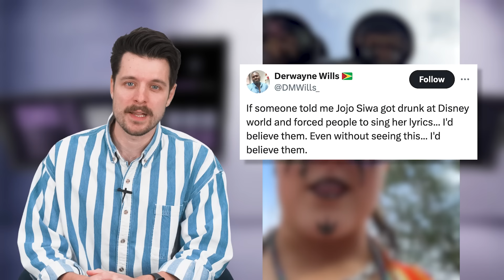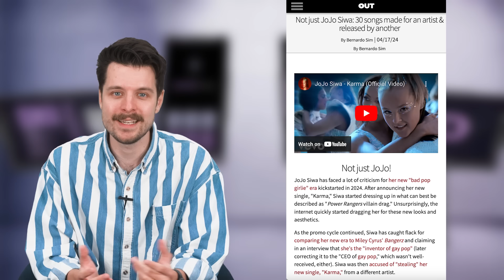JoJo Siwa roasted for drunk Disney World rampage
JoJo Siwa got drunk at Disney World, went on a bit of a Karma-fuelled rampage, filmed it all, put it all online and it's now got everyone reacting in all kinds of wild ways - plus, it all comes at the end of a particularly weird and wild few months for Miss Siwa, so let's run it all down on Scroll Deep!

Welcome to Scroll Deep, the show that keeps up with all the latest goings on so you don't have to, because who has time to keep up with all this internet? Me, apparently. Formerly YouTuber News (RIP).